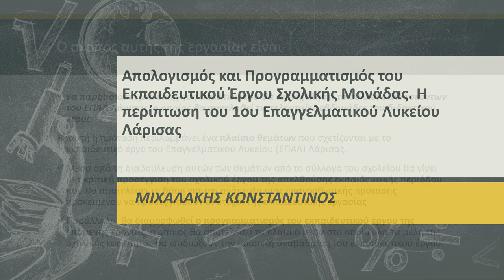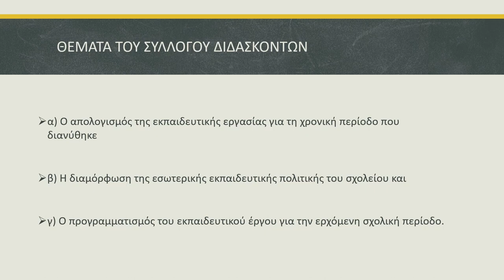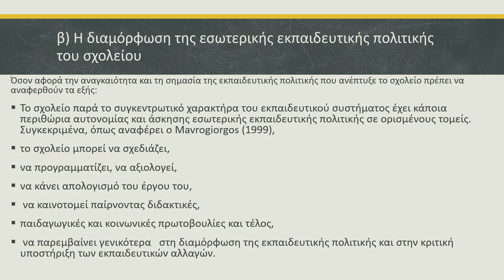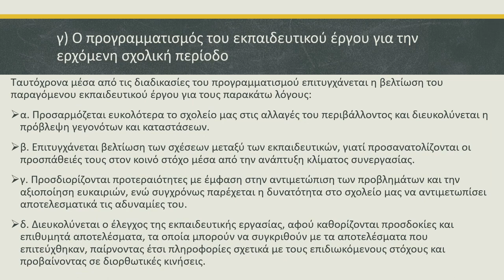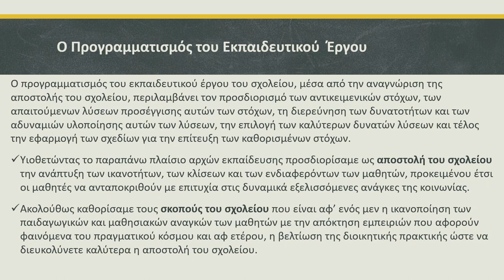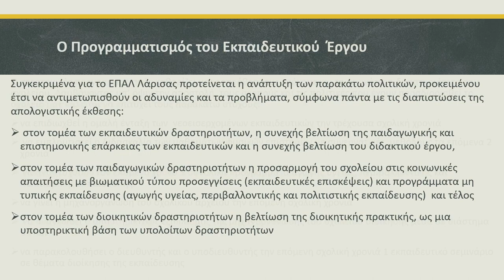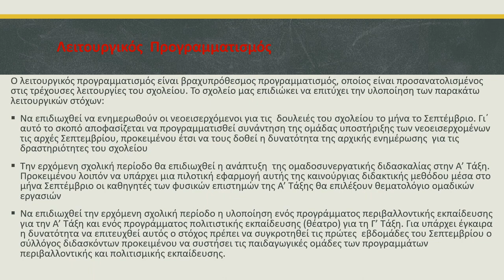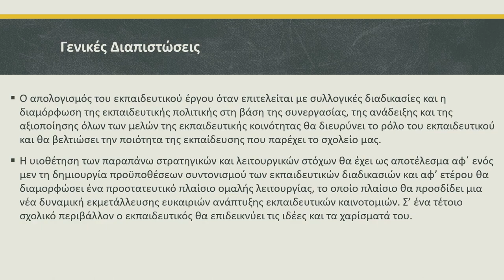15 Θ Ε Απολογισμός και Προγραμματισμός του Εκπαιδευτικού Έργου Σχολικής Μονάδας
Απολογισμός και Προγραμματισμός του  Εκπαιδευτικού Έργου Σχολικής Μονάδας. Η περίπτωση του 1ου Επαγγελματικού Λυκείου Λάρισας

ΜΙΧΑΛΑΚΗΣ Σ. ΚΩΝΣΤΑΝΤΙΝΟΣ

Περίληψη

Ο σκοπός αυτής της εργασίας είναι να παρουσιάσει μια εισήγηση θεμάτων που θα απασχολήσει το σύλλογο διδασκόντων του ΕΠΑΛ Λάρισας, ο οποίος θα συγκληθεί τις τελευταίες εβδομάδες του διδακτικού έτους. Ειδικότερα, αυτή η πρόταση περιλαμβάνει ένα πλαίσιο θεμάτων που σχετίζονται με το εκπαιδευτικό έργο του Επαγγελματικού Λυκείου (ΕΠΑΛ) Λάρισας. Μέσα από τη διαβούλευση αυτών των θεμάτων από το σύλλογο του σχολείου θα γίνει  μια κριτική προσέγγιση του σχολικού έργου της απελθούσης εκπαιδευτικής περιόδου που θα αποτελέσει τη βάση για την ανάπτυξη μιας επανορθωτικής πρότασης προκειμένου να προσεγγισθούν οι στόχοι της εκπαιδευτικής εργασίας. Παράλληλα, θα διαμορφωθεί ο προγραμματισμός του εκπαιδευτικού έργου της επόμενης χρονιάς, ο οποίος θα αποτελέσει το πλαίσιο μέσα στο οποίο όλα τα μέλη της σχολικής κοινότητας θα επιδιώξουν την ποιοτική αναβάθμιση του εκπαιδευτικού έργου. Η διοίκηση της εκπαιδευτικής μονάδας υιοθετώντας αρχές και πρακτικές της σύγχρονης διοικητικής σκέψης θα επιδιώξει να καταστήσει κοινωνούς τα ενδιαφερόμενα μέλη της σχολικής κοινότητας για ένα ενιαίο εκπαιδευτικό όραμα, για ένα αποτελεσματικό σχολείο.

Λέξεις Κλειδιά: Απολογισμός, Προγραμματισμός, Εσωτερική Εκπαιδευτική Πολιτική

Report and Planning of the Educational Project of the School Unit. The case of the 1st Vocational High School of Larissa

MICHALAKIS S. KONSTANTINOS

Abstract

The purpose of this paper is to present certain of topics that will be addressed by the association of teachers of EPAL Larissa, which will be convened in the last weeks of the academic year. In particular, this paper includes a framework of issues related to the educational work of the Vocational High School (EPAL) of Larissa. Through the study of these issues by the school association there will be a critical approach to the school work of the present educational period that will be the basis for the development of a remedial proposal in order to approach the goals of educational work. At the same time, the planning of the educational project of next year will be formed, which will be the framework in which all members of the school community will pursue the quality upgrade of the educational project. The school Administration of the adopting principles and practices of modern administrative thinking, will try to align the members of the school community together for a unified educational vision, for an effective school.